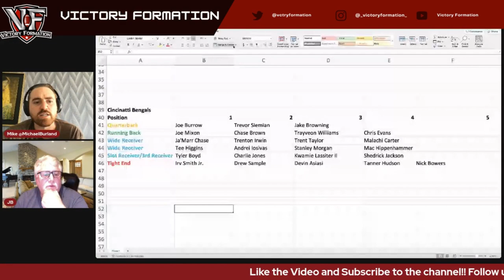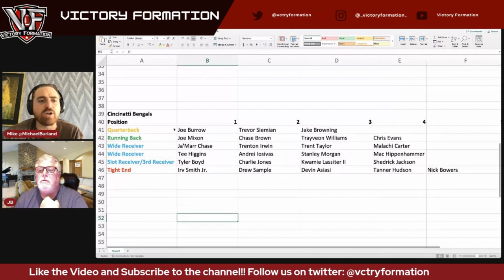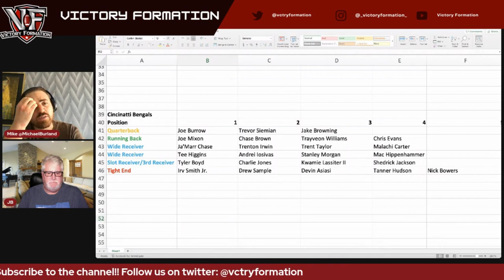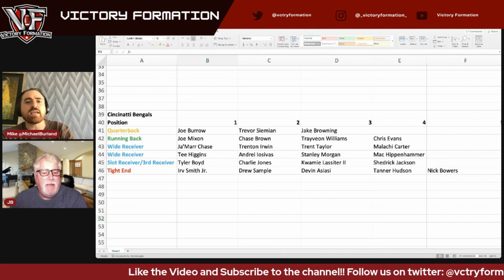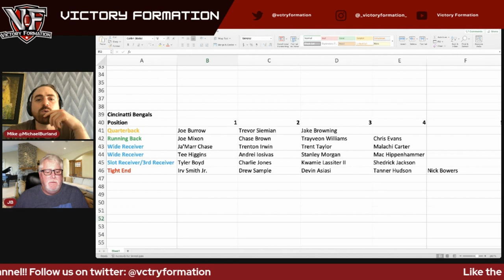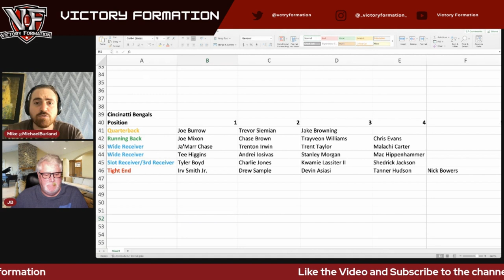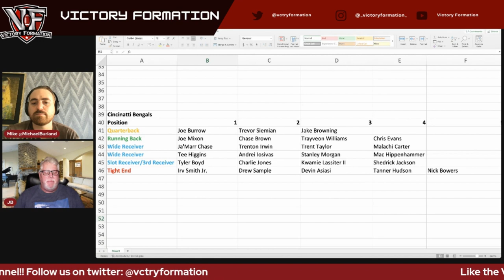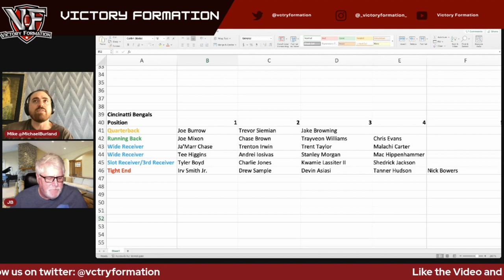Cincinnati Bengals Team Review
Today we are starting our series where we review every NFL team and their fantasy outlook.

Today we are looking at the Bengals!

What do you expect from the Bengals this year?

Chapters:
Intro: 00:00
Quarterbacks: 03:17
Running Backs: 06:20
Wide Receivers: 16:15
Tight Ends: 25:31
Outro: 27:33